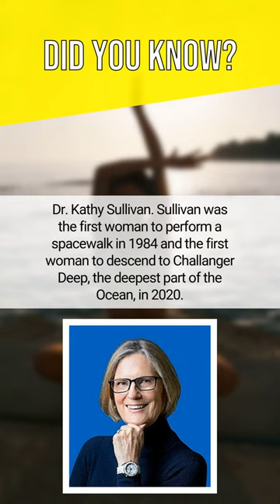Dr shorts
Dr. Kathy Sullivan. Sullivan was the first woman to perform a spacewalk in 1984 and the first woman to descend to Challanger Deep, the deepest part of the Ocean, in 2020.